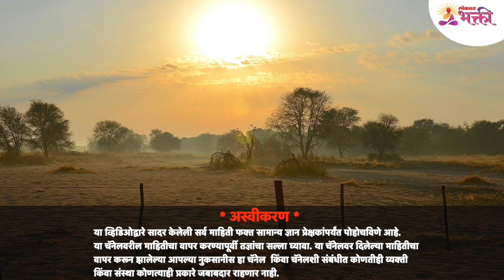सकाळी उठल्यावर कोणता मंत्र म्हटलं तर फायदेशीर ठरेल? Vastu Shastra for Home | Lokmat Bhakti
सकाळी उठल्यावर लगेच "हा" मंत्र म्हणा, चमत्कार पहा, कोणता आहे हा मंत्र जाणून घेण्यासाठी पहा हा सविस्तर व्हिडिओ -